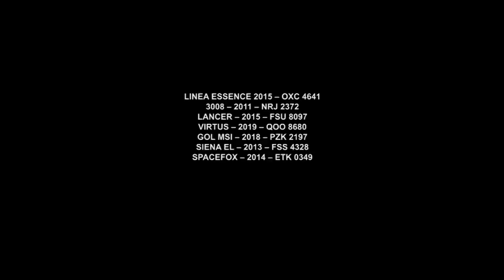GAZETA MOTORS - FIAT AMAZONAS JOAQUINA - VÍDEO 2